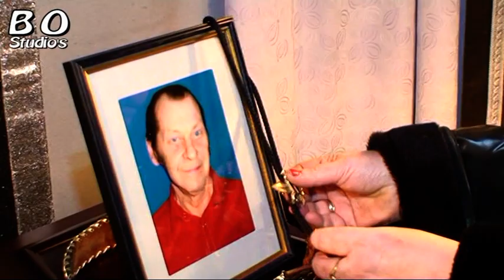Begrafenis van Jo Vinck zaterdag 09/01/2010.mpg